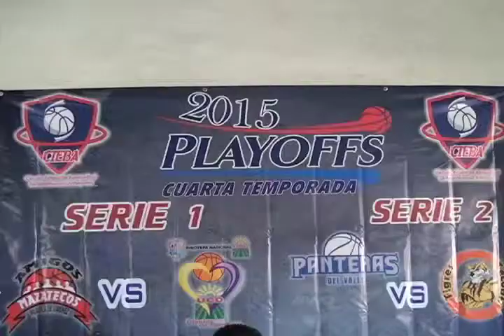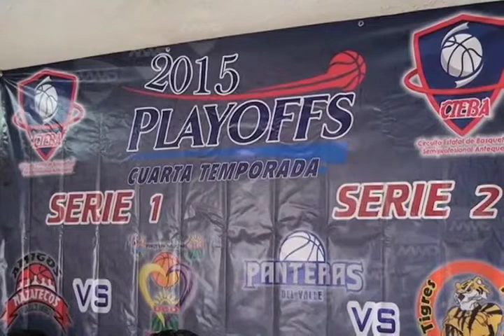Conferencia de Prensa CIEBA entrevista Juan Antonio Enriquez